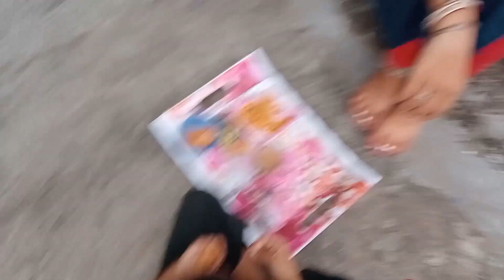SHRUTI ଘରକୁ ଯାଇଥିଲି ବୋହୁତ ଦିନ ପରେ NEW MEHEMAN କୁ ଆଣି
ROJALIN MINIAKA VLOG CHENNAL